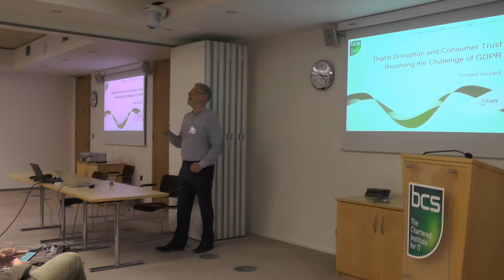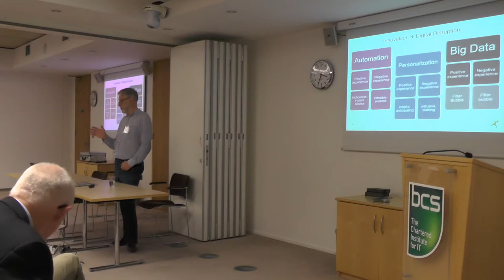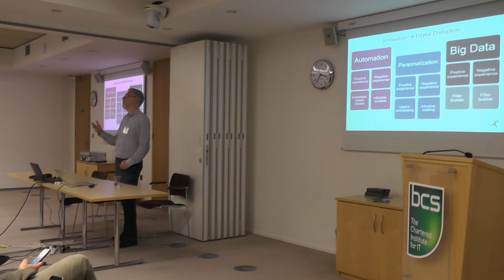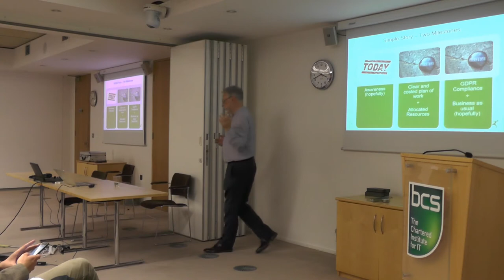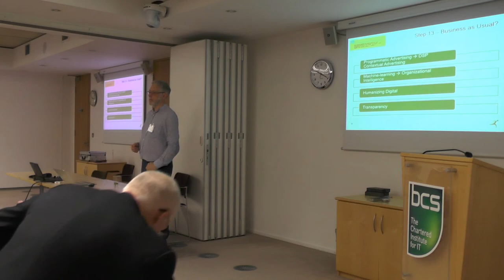realGDPR - Digital Disruption and Consumer Trust - Richard Veryard (Retail Reply)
Presentation given as part of the joint BCS DMSG/DAMA UK event on 12/6/17.
The new European Data Protection regulations come into force in May 2018. This represents both a challenge and an opportunity for UK retailers and other consumer-facing organisations - how to establish proper privacy controls and maintain (or even enhance) consumer trust while continuing to push forward with innovation and digital disruption. In this talk, Richard will talk about GDPR initiatives currently underway in the retail sector, and share some of the lessons to date.